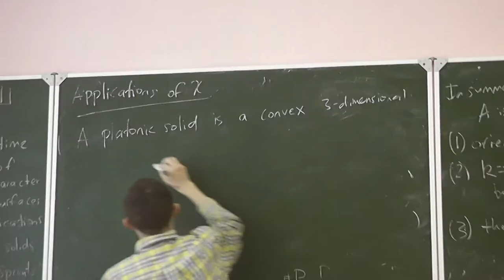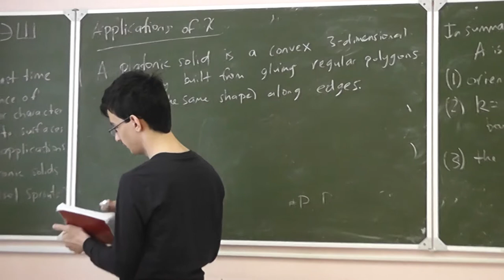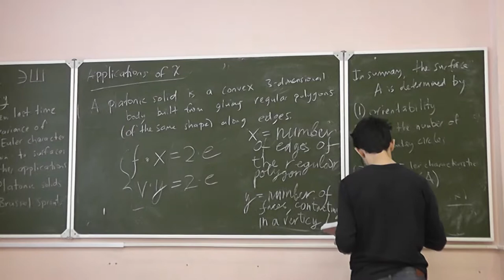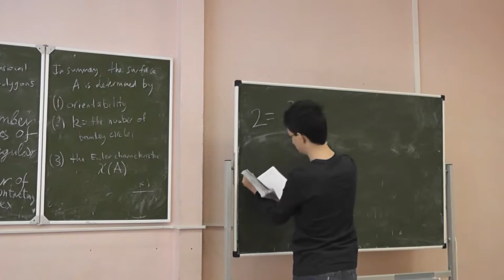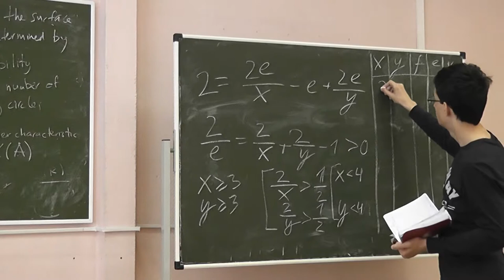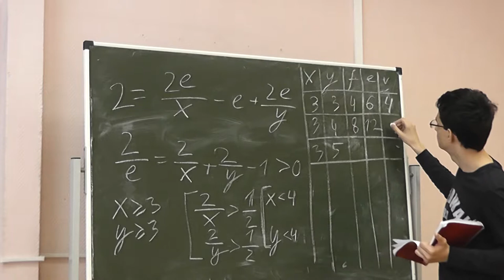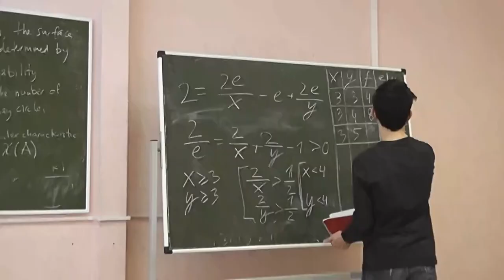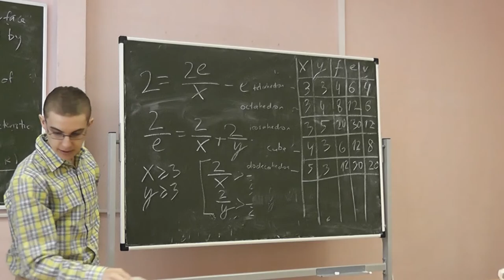25 Правильные многогранники